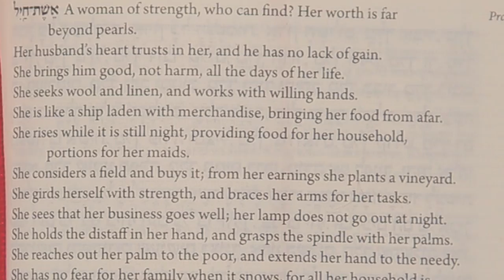Rubies, by Alicia Jo Rabins - a lullabye, a Shabbat song, a midrash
"Girls in Trouble" is a cycle of indie-folk/art-pop songs about women in Torah created by musician and writer Alicia Jo Rabins. This song, Rubies, is adapted from the Book of Proverbs - a related song called Eshet Chayil is commonly sung at Shabbat tables -  and in this video Alicia Jo explains how she wrote this midrash on the text which makes a gorgeous lullabye. Indie folk from one of the most important Jewish songwriters at work today.